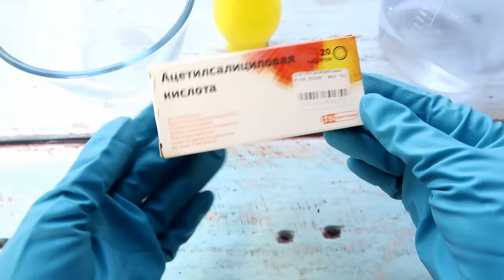10 МИНУТ и НАТОПТЫШЕЙ и МОЗОЛЕЙ как не бывало. Простой и эффективный рецепт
Натоптыши и мозоли беспокоят многих людей, обращающих на них внимание только тогда, когда заболевание начинает доставлять явные неудобства.
В этом видео покажу простой и достаточно эффективный рецепт, как буквально за 10 минут избавиться от них.
Не нужно покупать дорогие средства, это все стоит буквально копейки.